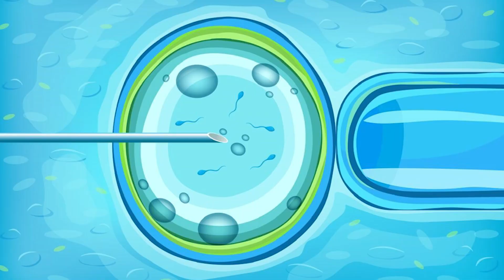Se puede embarazar con un solo ovario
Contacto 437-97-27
Consultas virtuales 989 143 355